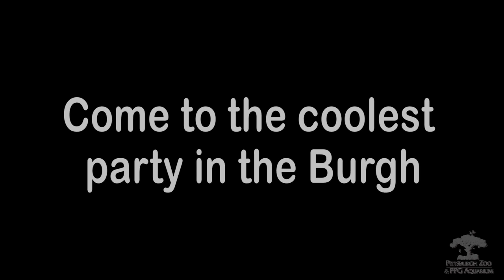Polar Bear Birthday Party on Nov. 12, 2011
Our polar bear, Koda, will be getting special treats for his birthday on Nov. 12.